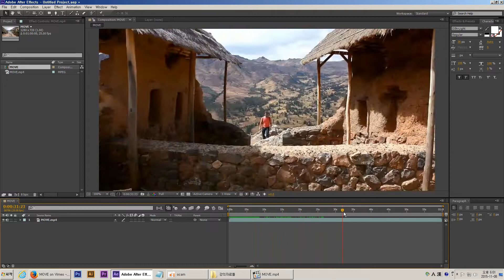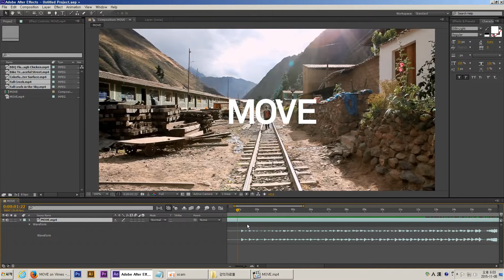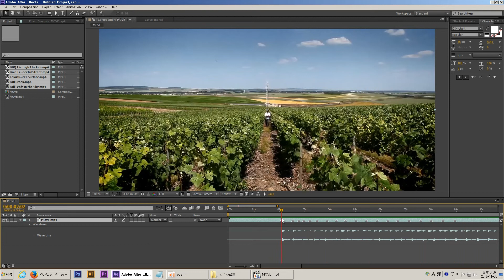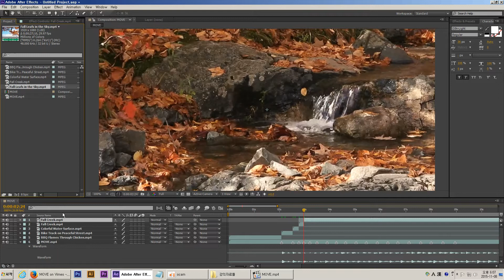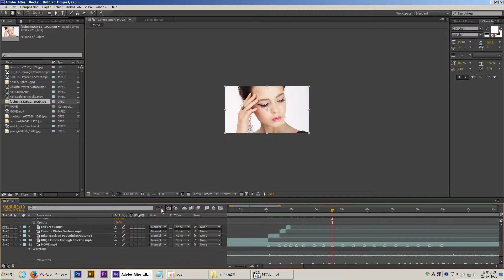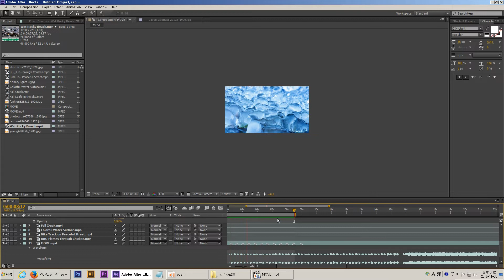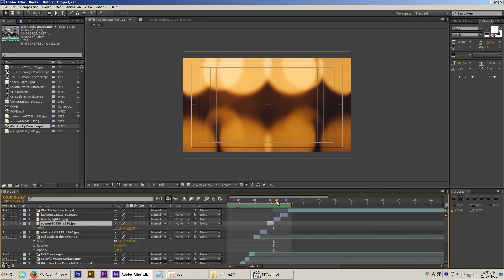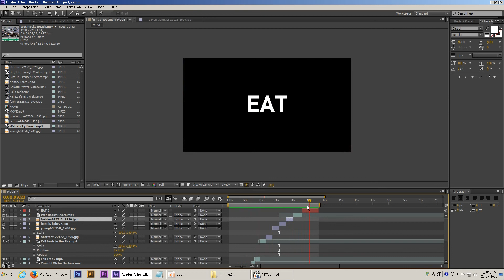에프터이펙트 기초부터 실무까지 무료강의│기본부터 차근차근 무료강의│에어클래스